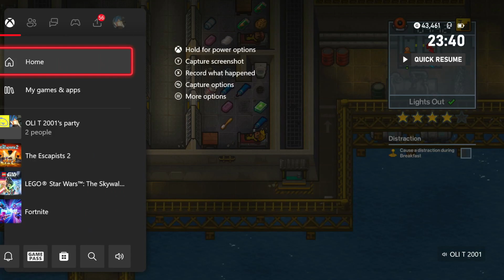im a guard now escapists part 10